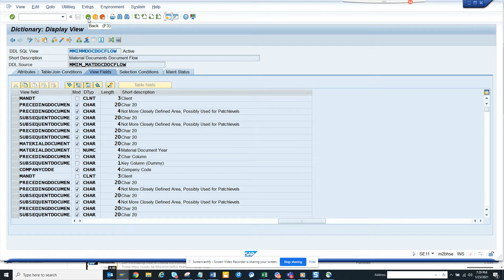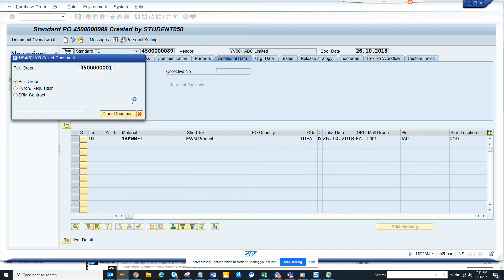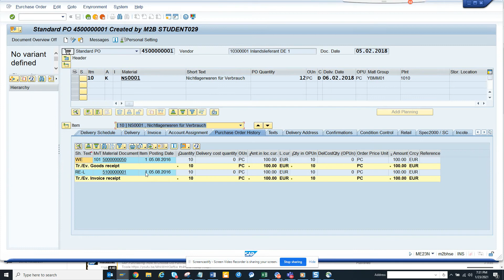SAP Purchasing- Material Documents Document Flow MMIMMDOCDOCFLOW